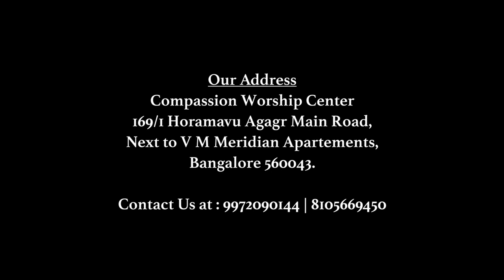This is Amazing Grace - ZOIS - Saturday Live 2016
This is Amazing Grace - Phil Wickham (Original Artist)
Watch Zois performing this wonderful Song live